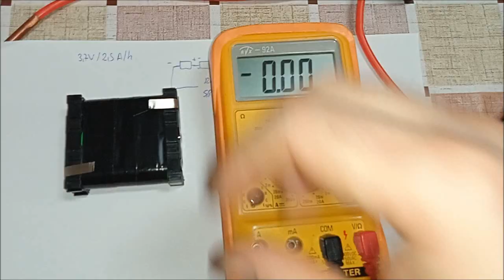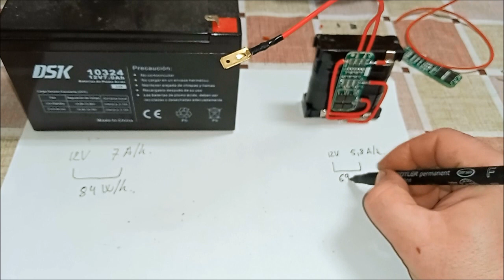Batería de litio de 12V y """5,8""" A/h para acoplar a herramientas eléctricas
Utilizando baterías de mayor capacidad, se puede reducir aún más el volumen y peso de una batería ( algo importante en una herramienta eléctrica) sin mermar la energía almacenada por la misma. En este caso, usando 3  baterías 18650 de 5,8 A/h (suponiendo que la capacidad indicada fuera correcta) conectadas en serie, basta, no es necesario conectar baterías en paralelo disminuyendo el volumen y el peso. La conexión del BMS es idéntica, pero al utilizar un BMS de otro fabricante, he dedicado más tiempo en éste vídeo a mostrar éste trabajo, que como se puede ver es sencillo. Así mismo muestro algo que obvié en el vídeo de la batería del taladro, y es que algunos módulos BMS vienen bloqueados y no marca tensión en los terminales de salida al conectarlos. Éste problema se resuelve fácilmente conectando la nueva batería a un cargador ( con el BMS puesto)